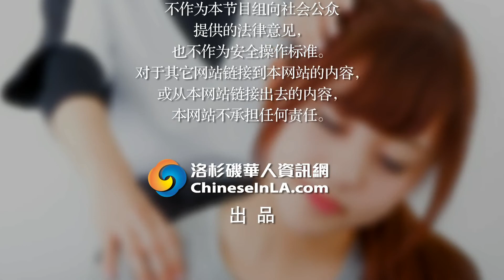足太阴脾经瑜伽如何做?|养生瑜伽Yoga Tutorial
上班族白领们通常都是电脑前一坐一天，缺少锻炼。那么，有没有哪种运动又简单又省时，又能强健身体呢？How视频将为您呈现系列节目十二经络美人操。本期How视频将为您带来强健脾胃功能的足太阴脾经瑜伽的练习方法。

足太阴脾经瑜伽：

足太阴脾经经络的运行时间为上午9:00-11:00，脾经虚弱者可在该时段多做足太阴脾经瑜伽。

足太阴脾经从足大脚趾开始走小腿大腿内侧，进入腹部，通过胸口，最后停留在肋骨两侧的大包穴。

动作要领一.双手上举，手心相对，交互握在一起。

动作要领二.做身体躯干旋转，可画圈也可左右转动。

如果感觉手在头上不舒服也可双手交错，手掌贴住大包穴，旋转身体。